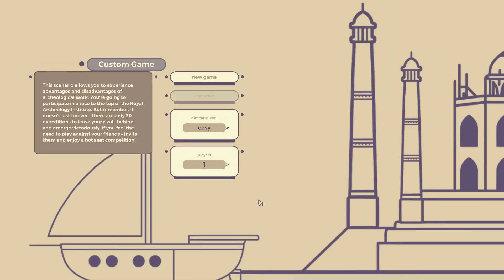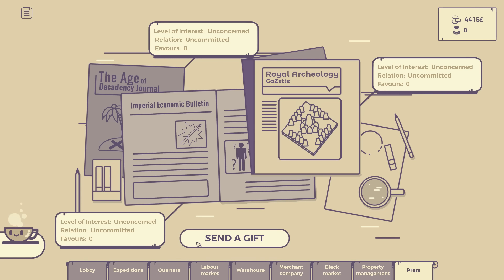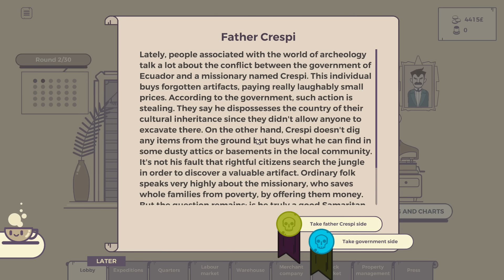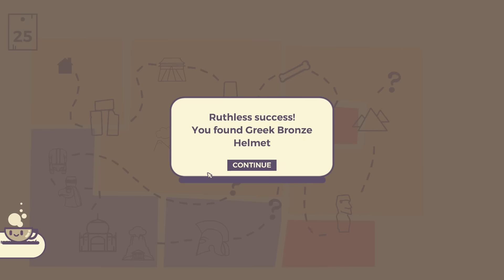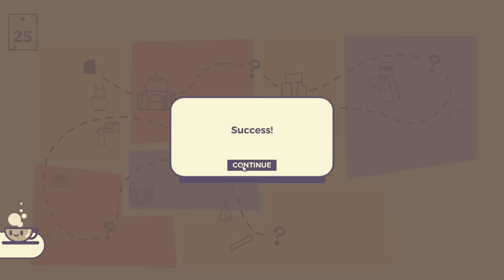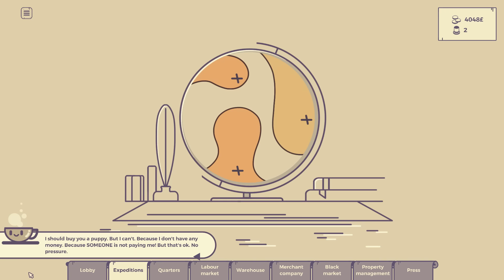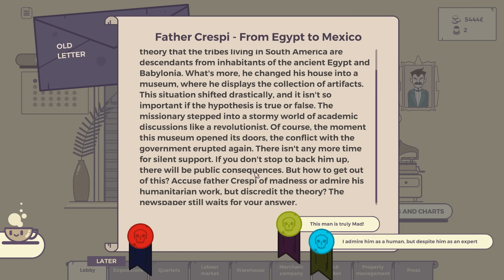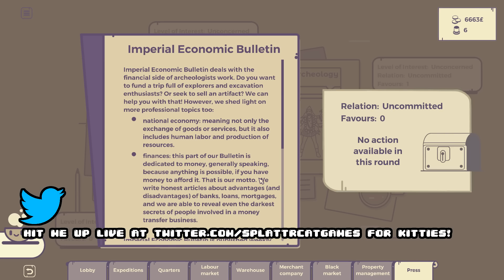Archaeology Company Management Sim! - Archeo Shinar Gameplay Impressions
Archeo Shinar Gameplay Impressions with Splat! Let's Play Archeo Shinar and check out a game where you'll build and manage a archaeology company from scratch and build your legend!